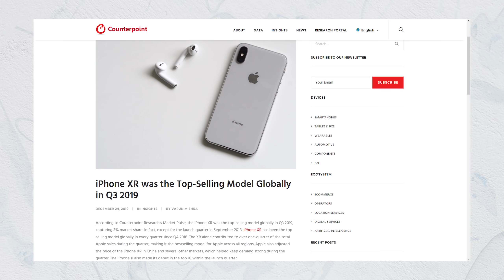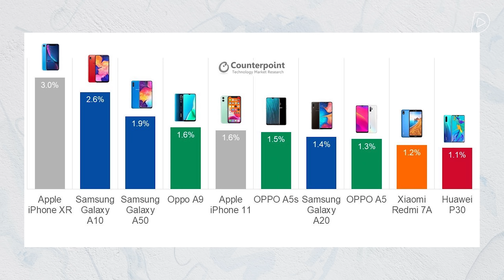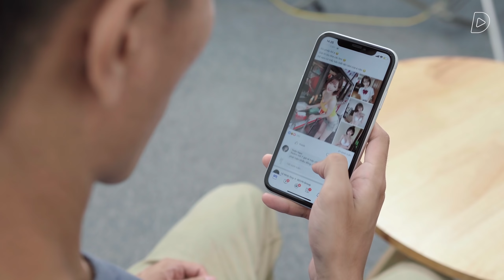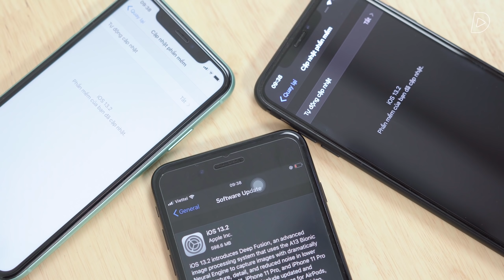iPhone XR bán chạy NHẤT THẾ GIỚI và đây là LÍ DO!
Tham khảo giá bán của iPhone 11 & iPhone XR tại:
iPhone XR đang đứng đầu danh sách smartphone bán chạy nhất quí III năm 2019, tức đang là smartphone bán chạy nhất thế giới thời điểm hiện tại. iPhone XR đã bỏ xa các đối thủ với mức giá hấp dẫn hơn như Redmi K20 Pro, Realme X2, Galaxy A series,.. hay cả chiếc iPhone 11 đình đám mới ra mắt. Vậy lý do tại sao iPhone XR lại bán chạy đến vậy? Có phải chỉ vì mức giá, hay do chất lượng và cả những yếu tố khác mà chiếc iPhone XR này mang lại?